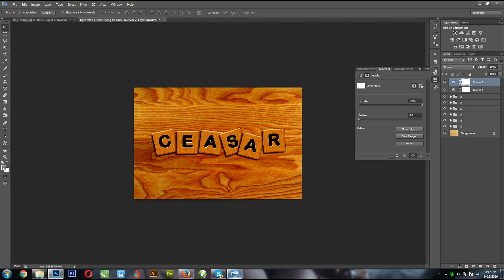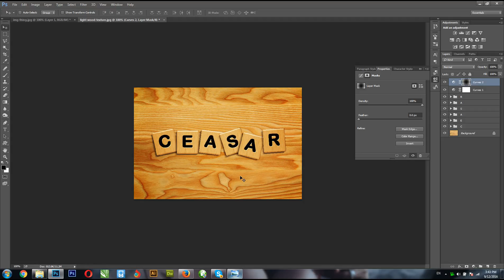Making Scrabble Piece Tutorial Part2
Build a scrabble piece in photoshop.